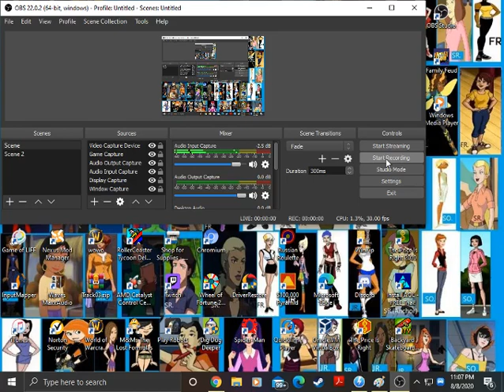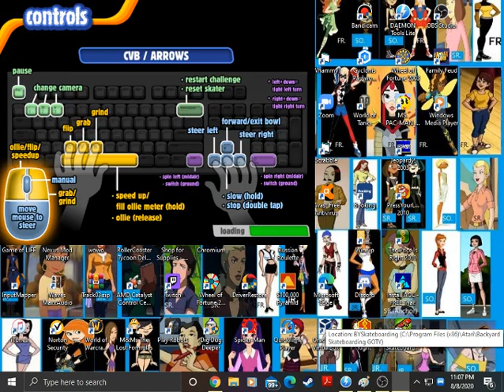Backyard Skateboarding (Andy MacDonald) Part 1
Time to begin our first gameplay of Backyard Skateboarding Game of the Year Edition. Let's see how far i'll get on this first segment.